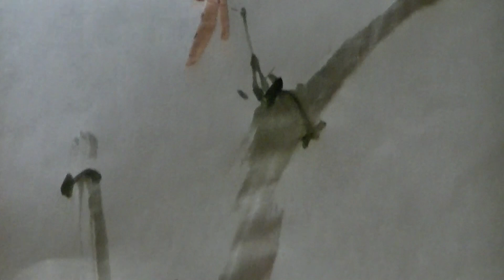【昆虫の描き方】竹トンボを描く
秋なのでトンボを描いて戴きました。